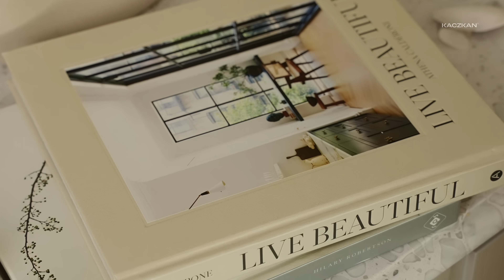Baltic Seaside Collection no. 54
Irregular shades of the sea, wet sand under your feet, the coolness of the morning breeze during a picturesque sunrise... The Baltic coast - endless potential for inspiration contained in one postcard!

It was the Baltic Sea that became the starting point for creating a beautiful collection of floors from the KACZKAN Premium - Baltic Seaside series, which combines the use of natural materials with a metaphorical capture of the beauty of Polish nature❤️

The rawness of wooden elements washed ashore, colors inspired by the color palette of the Baltic Sea - pastel sand, storm clouds, the play of light during sunrise and ubiquitous shades of beige - all this is included in the BALTIC SEASIDE collection no. 54🩵

CREATORS:
KACZKAN Flooring
Świat Podłóg
Anna Maria Sokołowska Architektura Wnętrz
Dorota Czaja
Greg Bilski
Radosław Smarz Salon Rsmarz
Ismena Warszawska Ismena Studio
Maciek Wojtas